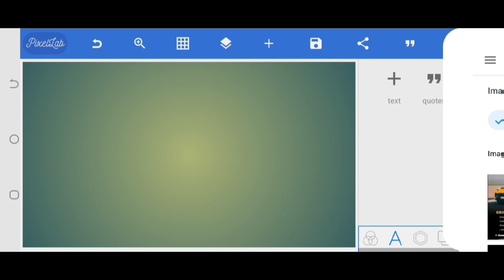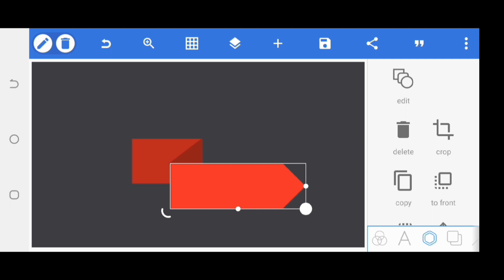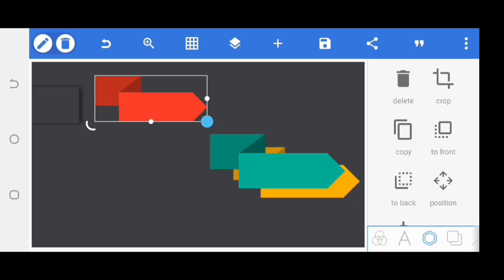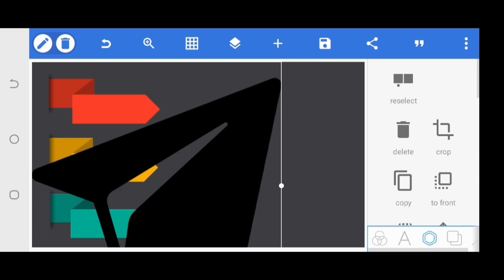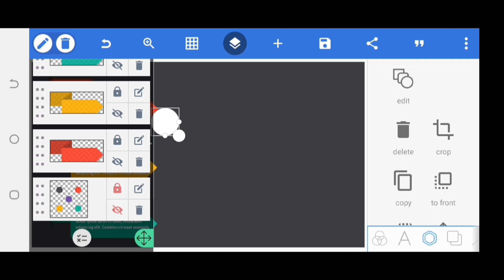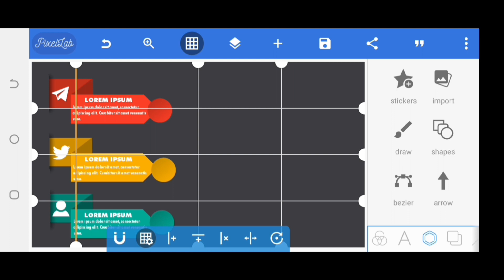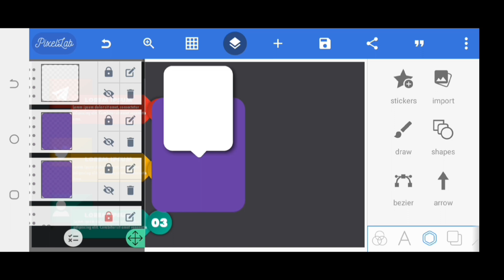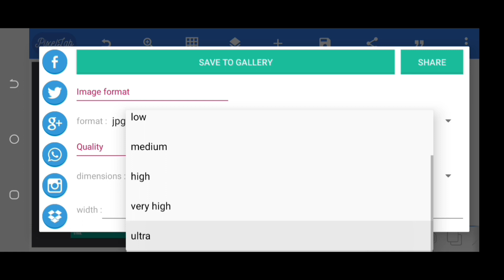infographic design guide | Pixellab editing tutorial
In this Pixellab tutorial you'll learn how to design Creative infographic designs in pixellab . After watching this video you will be able to design a beautiful looking infographics which you can sell online.